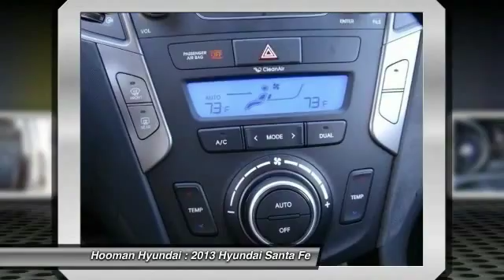2013 Hyundai Santa Fe INGLEWOOD,LOS ANGELES,LONG BEACH,TORRANCE,SANTA MONICA PH0172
2013 Hyundai Santa Fe AWD 4DR 2.0T SPORT

Hooman Hyundai
970 West Manchester Blvd

HOOMAN HYUNDAI PROUDLY SERVING INGLEWOOD, LOS ANGELES, LONG BEACH, TORRANCE, SANTA MONICA, AND SURROUNDING SOUTHERN CALIFORNIA LOCATIONS. This LOW- Mileage Hyundai Santa Fe epitomizes the phrase SPORTY SUV while offering a Spacious, Fuel- Friendly ride. This Santa Fe has ONLY 15 Miles and is stunning in Mineral Gray with Chrome Splashes, Privacy Glass, Fog Lights, Spoiler, Mud Guards, Bumper Applique, Body Side Moldings and Roof Rails. Priced Special for the Internet this Santa Fe Sport 2.0 is Turbocharged AND offers an estimated 24 mpg on the Highway! Power Windows, Power Door Locks, Remote Keyless Entry, Air Conditioning, Leather Seats, Heated Front Bucket Seats, Cargo Net, Cargo Screen Cover Plus Leather Wrapped Telescoping Steering Wheel with Mounted Cruise Control, Telephone Capability AND Audio Controls grace this Sleek SUV! This Santa Fe boasts a CD Player, Audio Auxiliary Jack, XM Satellite Radio Capability, iPod/USB/aux jack port and 6 Speakers! This Santa Fe is ready to have your iPod connected with you happy at the helm of this Turbo- Charged SUV. When you buy this LOW- Mileage Hyundai Santa Fe Sport SUV from Hooman Hyundai you will receive FREE LIFETIME VIP Benefits: FREE LIFETIME OIL CHANGES, FREE CAR WASHES, FREE FLAT TIRE REPAIRS and FREE LOANER VEHICLE!!! THIS GRAY 2013 Hyundai SANTA FE IS EQUIPPED WITH A 2.0L DOHC 16-valve GDI CVVT turbocharged I4 engine, AUTOMATIC TRANSMISSION, AND RECEIVES AN ESTIMATED 19 City/24 Hwy MPG.